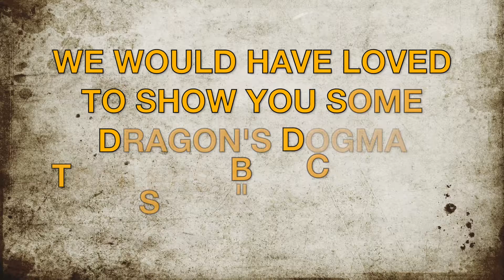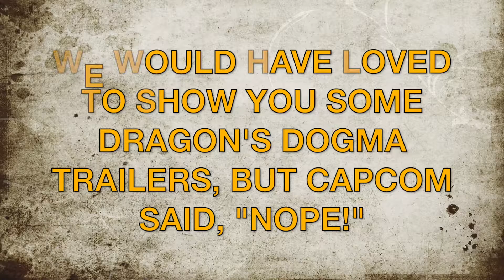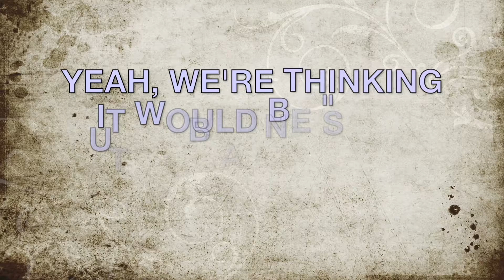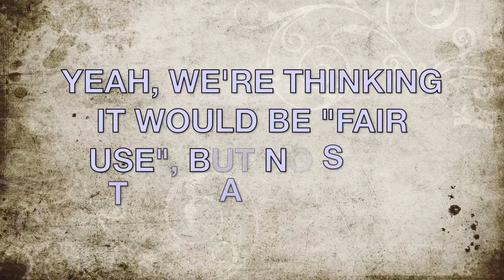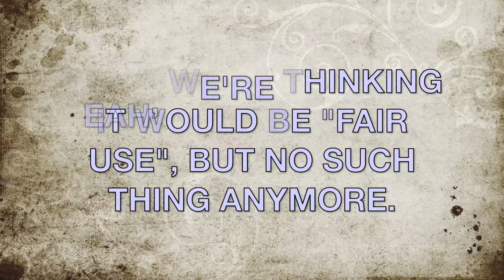Rated-R #088 - Future Proof Oct'17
The one-and-only, Yo Jolly Roger joins G for an episode about Upcoming games and TV shows!

News:
✪ Star Trek: Discovery launching Sunday 24th on CBS, and 25th on Netflix!
✪ Punisher’s leaked release date of Oct 13th debunked
✪ Next week’s TV in the US is just a pile of season-starts, incl season 11(!) of Big Bang Theory
✪ Pubg vs Fortnite

Future Proof:
✪ Dragon’s Dogma: Dark Arisen (PS4, X1) – Oct 3
✪ A Hat in Time (Windows, MacOS) – Oct 5 – Indie
✪ Middle-earth: Shadow of War (PS4, X1, Windows) – Oct 10
✪ Sine Mora EX (PS4, X1, Switch, Windows) – Oct 10
✪ Riskers (Windows) – Oct 10 – Indie
✪ South Park: The Fractured But Whole (PS4, X1, Windows) – Oct 17
✪ Gran Turismo Sport (PS4, PSVR) – Oct 17
✪ Dungeons 3 (PS4, X1, Windows, MacOS, Linux) – Oct 17
✪ Elex (PS4, X1, Windows) – Oct 17
✪ Let’s Sing 2018 (PS4, Wii) – Oct 20
✪ SingStar Celebration (PS4) – Oct 24
✪ Assassin’s Creed Origins (PS4, X1, Windows) – Oct 27
✪ Wolfenstein II: The New Colossus (PS4, X1, Windows) – Oct 27
✪ Graveball (Windows) – Oct 31 – Indie